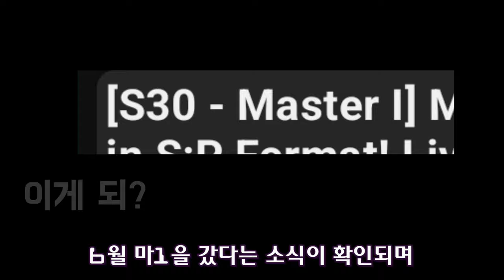승급한게 신기해 - [마스터듀얼]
ㅡ파라디온 시리즈2

BGM
- The Munchables OST – 18 – Panic Restaurant
- 메탈슬러그 BGM_OST - Into the Cosmos

### 구독
### 좋아요